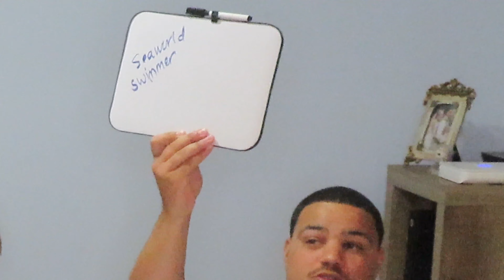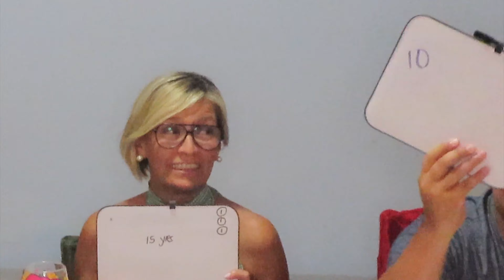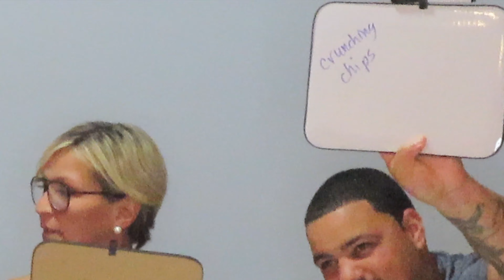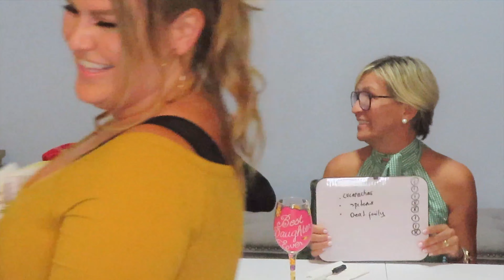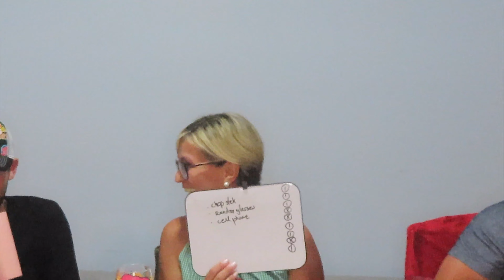Quarantine Fun | Who Knows Me Best?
Hola everyone,
I know times have been tough and scary for the World lately. My family and I have tried to find different ways to stay active and have some fun together. Join us as we play a little game called "Who Know Me Best?" As my mom, brother and husband compete on answering 10 questions about me for a cash prize. I hope you all enjoy and are staying inside remaining healthy and safe. Love you all.  :)
Muchas Gracias